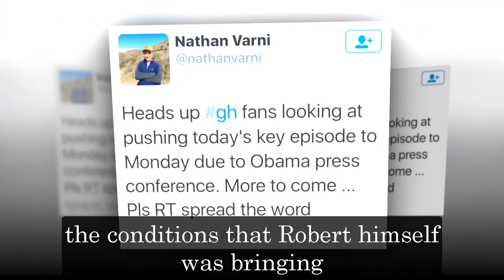General Hospital Spoilers Next 2 Week December 26 - January 6 | GH Spoilers Next 2 Week